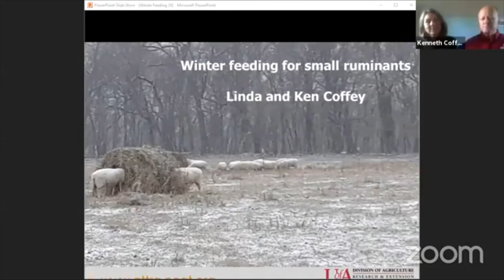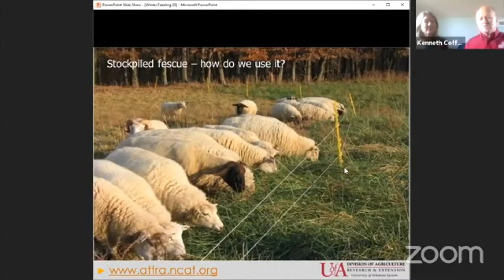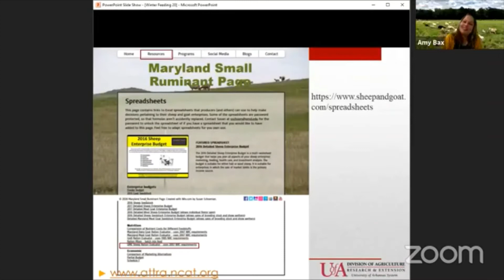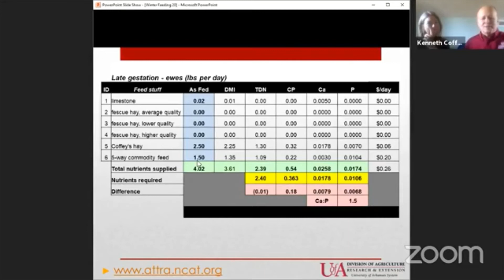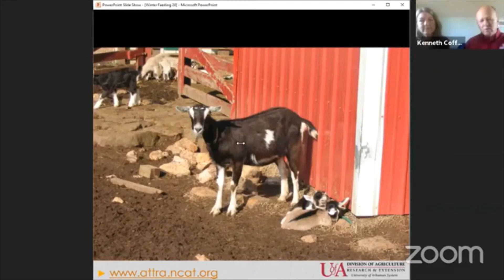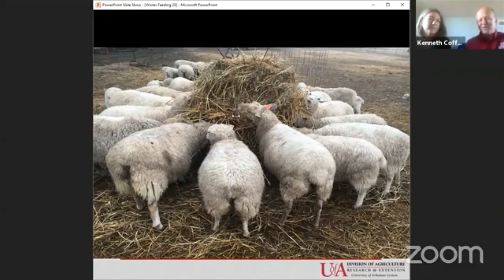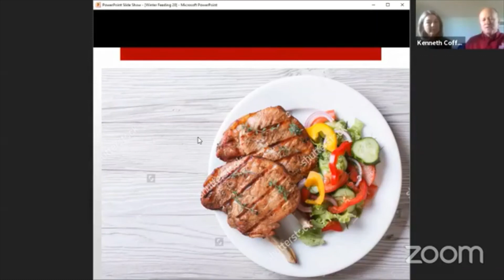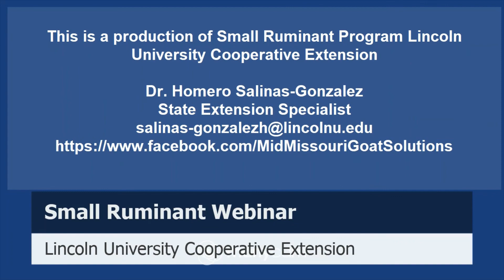Winter Feeding with Dr. Ken Coffey University of Arkansas and Linda Coffey at NCAT/ATTRA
Small Ruminant Webinar Topic: Winter Feeding
1. Winter Grazing: stockpiled fescue, winter annuals, and dormant grasses
2. Hay: quality, sampling, and analysis
3. Supplements: formulating rations and providing minerals
4. Evaluate: body condition scores and observations